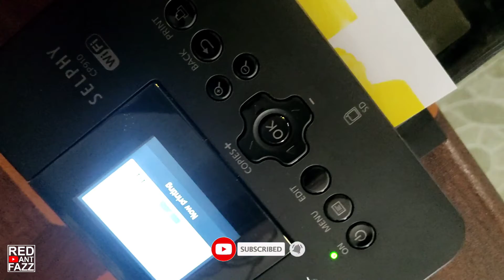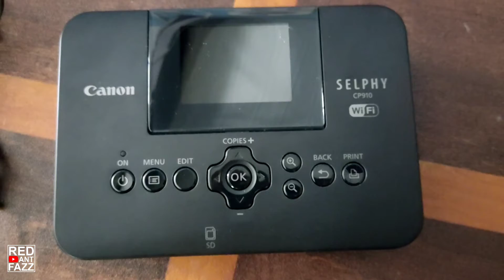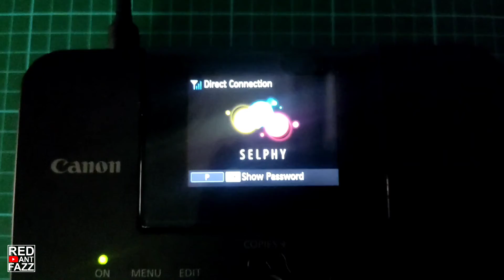Conon Selphy Cp910 Test Print